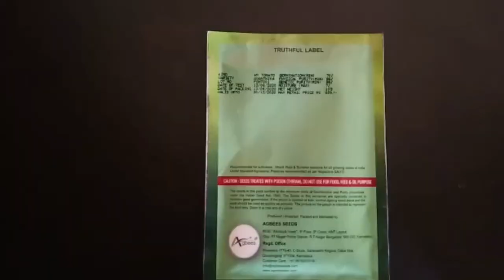Printing onto Seed Pouches with the Linx 8900 Series CIJ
Printing 6 lines of code, including seed kind, variety, lot number, date of test, date of packing and expiry, weight, and MRP onto seed pouches with the Linx 8900 Series continuous ink jet printer.